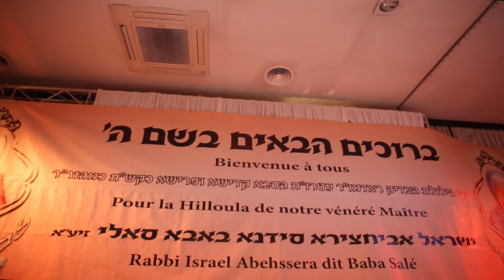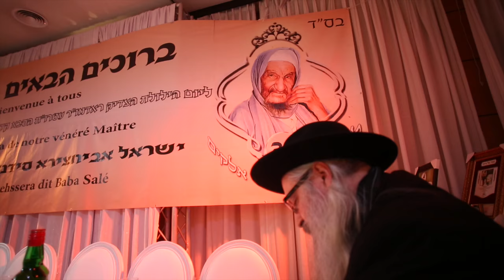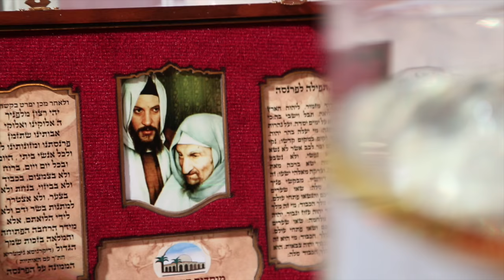Baba Baroukh. Hiloula Baba Salé à Marseille